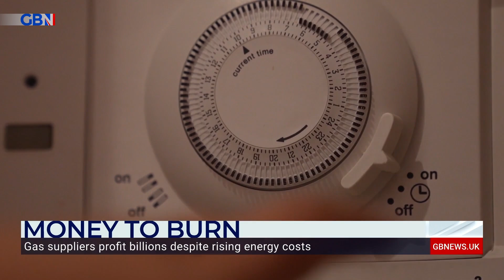Inflation: People thought it would be more transitory than it turned out to be | Marcus Fysh MP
'It is true people did think it would be more transitory - the buzzword this time last year - than it turned out to be.'

Conservative MP Marcus Fysh joins Tom Harwood to discuss the cost of living crisis and inflation.